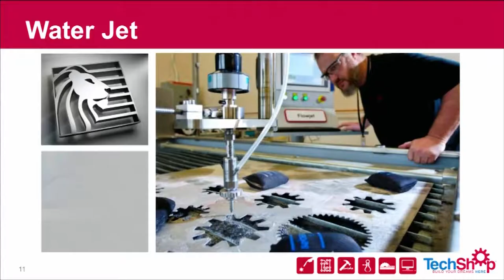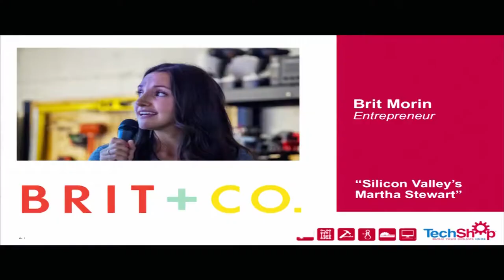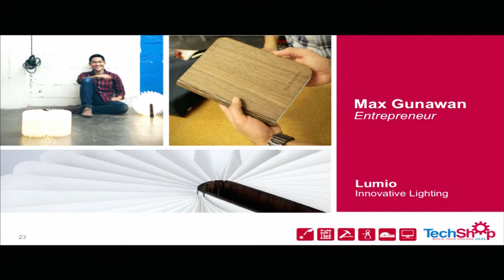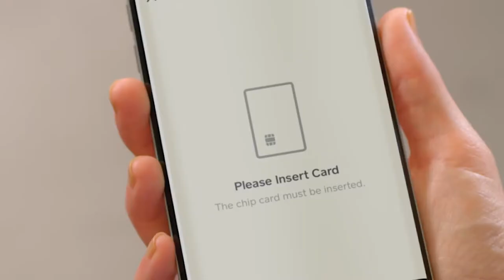Mark Hatch One-on-One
TechShop CEO Mark Hatch claims the powerful maker movement is another industrial revolution.